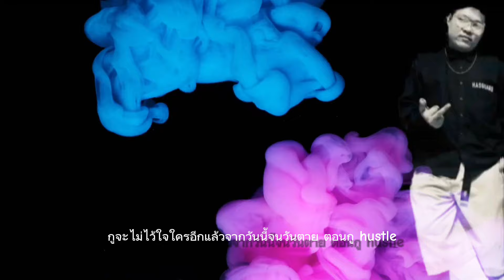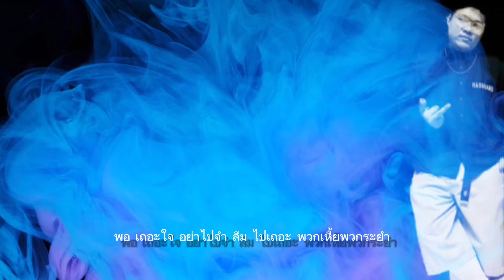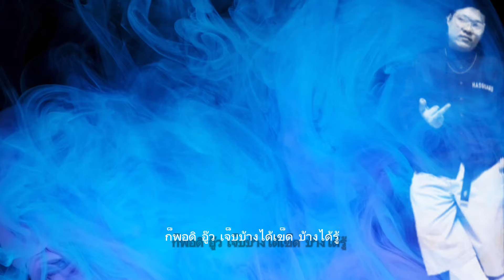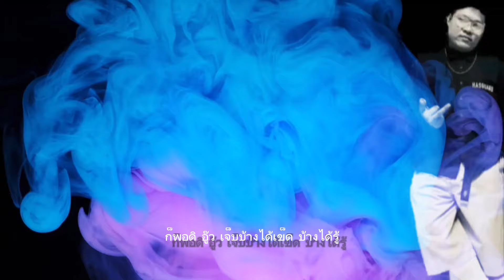K-two - Hello ( Official Audio )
Title - Hello
Artist - K-two
Lylics - K-two
Mixed Master - Sixco
Prod.Ossderbeatz
Sriracha Street